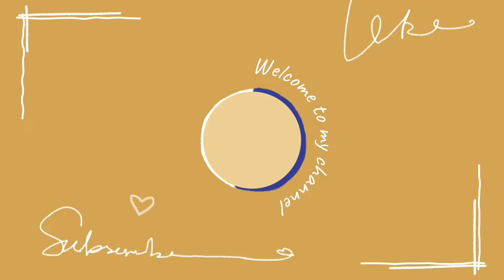Cara membuat bunga merah putih dari botol plastik // Flower from plastic bottle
Tema merah putih untuk 17 Agustus. Kita buat dari botol plastik bekas yuk. Tonton divideonya ya.